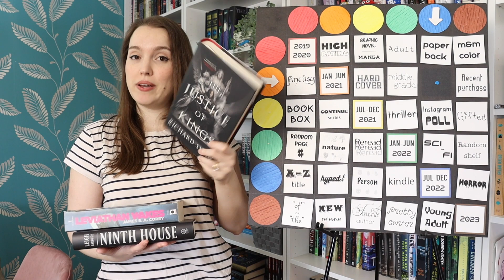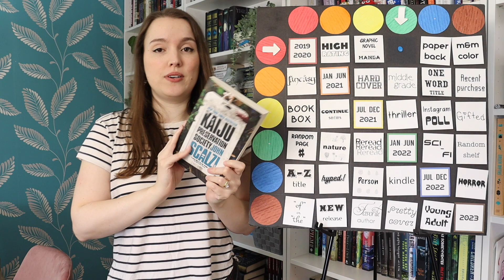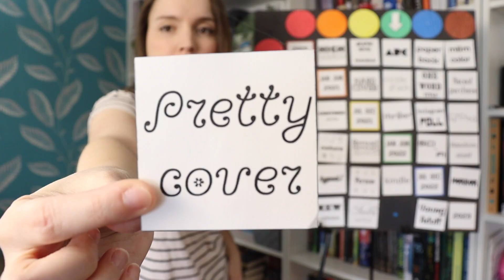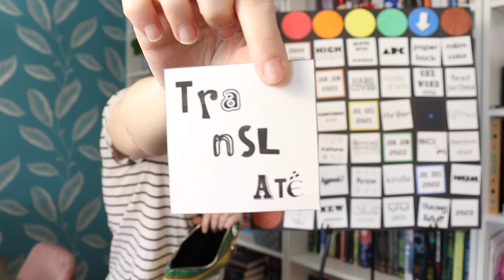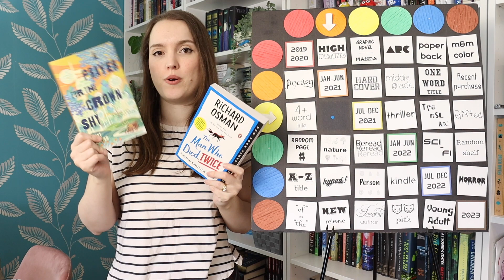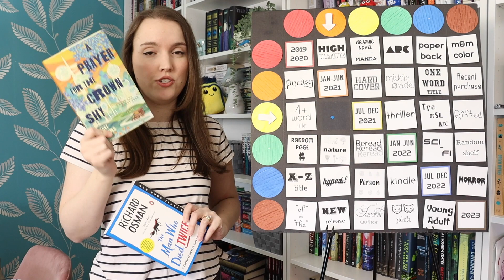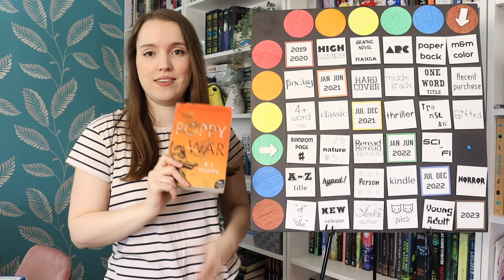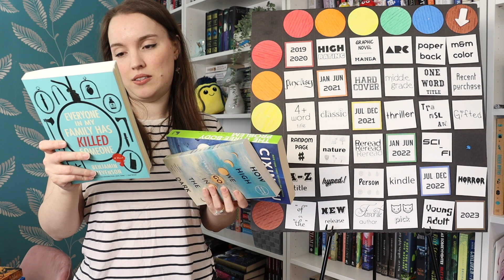🍫 MARCH M&M'S TBR 🍫 why is the game being so nice to me this month?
I don't have a partnership with Mars, Incorporated or any other brand, I use M&M's because I like M&M's, I was not paid to use the brand =)